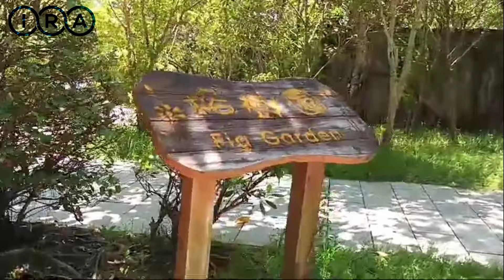TKW Hongkong‼️WISATA NAKAL DI HONGKONG,SURGA NYA PRIA😍